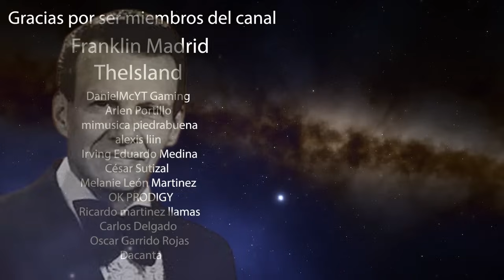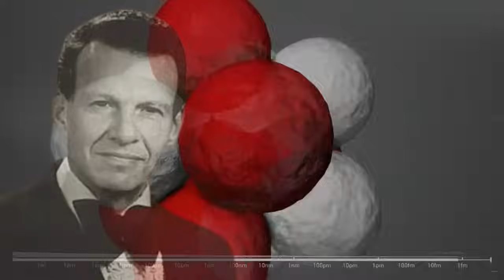INDICACIONES A LOS HERMANOS DEL SANTUARIO GK | Samael Aun Weor